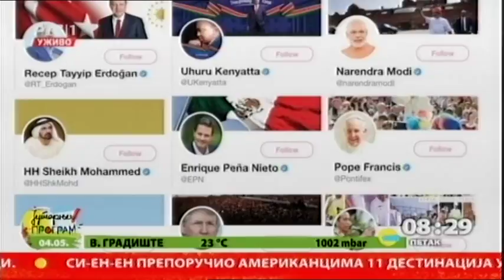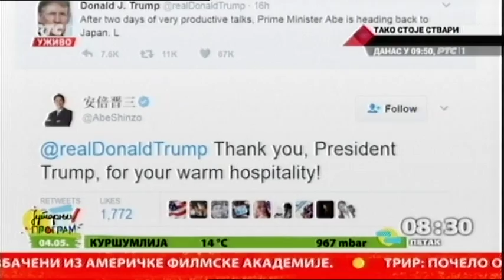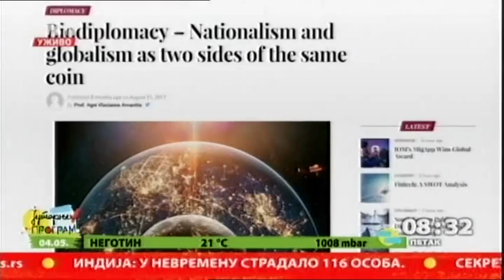Tviter diplomatija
Od tajnih susreta do javnih postova na društvenim mrežama, diplomatija je prošla dug put. Po čemu se razlikuju tradicionalna i moderna, takozvana haštag diplomatija? Koja je uloga diplomata danas i šta je presudno u strateški važnim momentima?